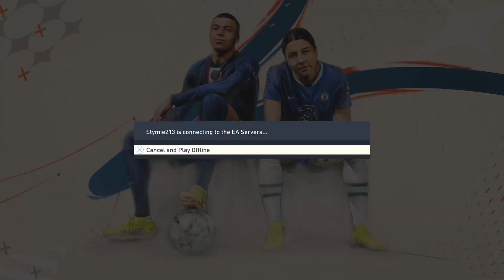FIFA 23 Gnabry with 2 gooooals and an assist ✨🏆⚽✌🏾🤙🏾💯😆🙄😏(no commentary)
FIFA 23 ultimate team squad battle